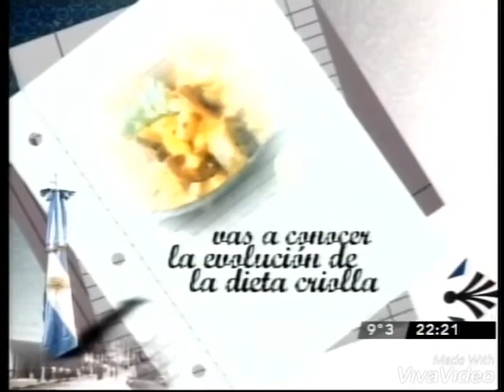Tanda Publicitaria - TN Todo Noticias (07 de Julio 2007)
Sabado 07 de Julio del 2007